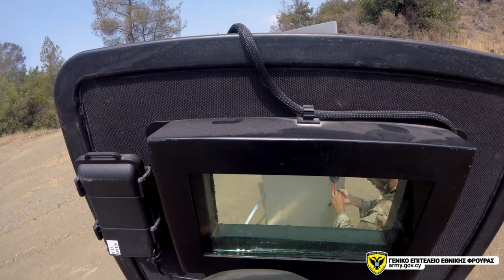ΤΑΜΣ PROTEAS–2/2023: Συνεκπαίδευση Εθνικής Φρουράς και Ενόπλων Δυνάμεων των ΗΠΑ και των Ελληνικών ΕΔ